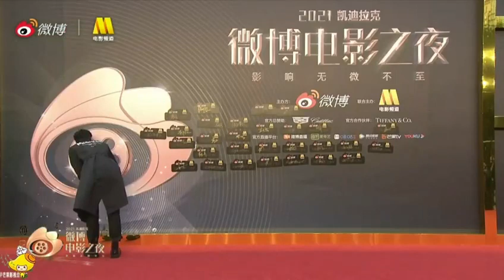张哲瀚zhangzhehan20210612微博电影之夜